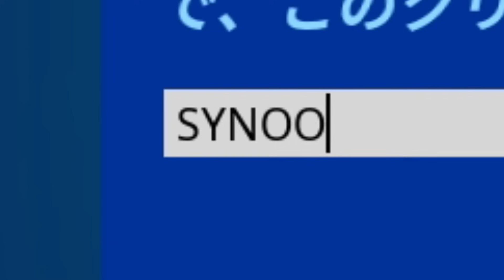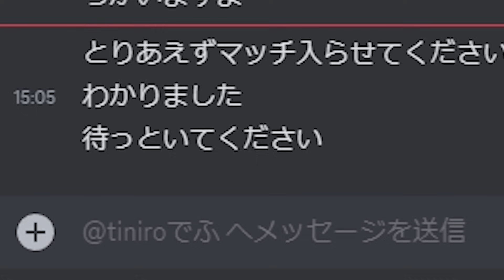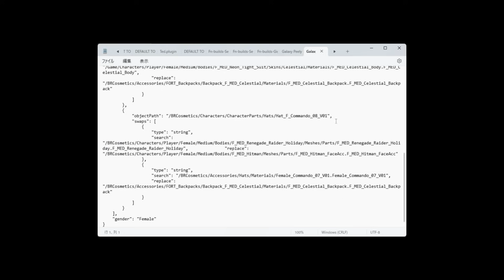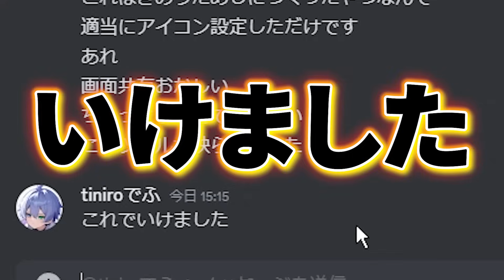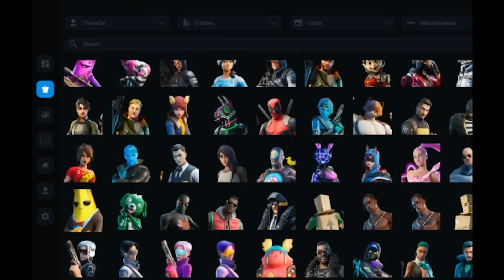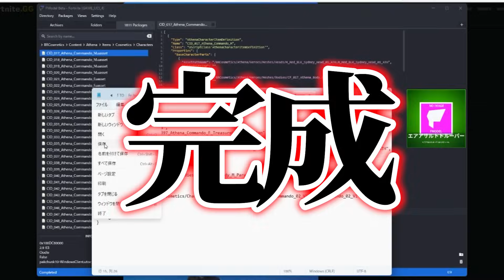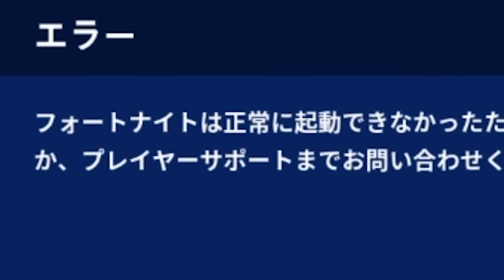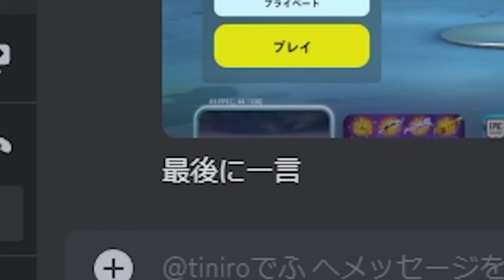【未公開】スキンを"改造して限定レアスキン"を作りまくるキッズがヤバすぎるｗｗｗｗｗ 【フォートナイト】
@FKT-ynht キッズ

※情報はDMに！！！
フレンドになりたい方は　epicID  "クリサポはSYNOO" 　にフレンド依頼お願いします！

Sound JAY様
ーーーーーーーーーー